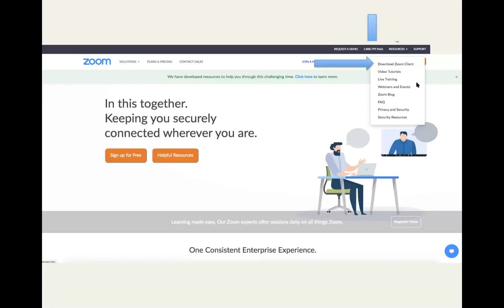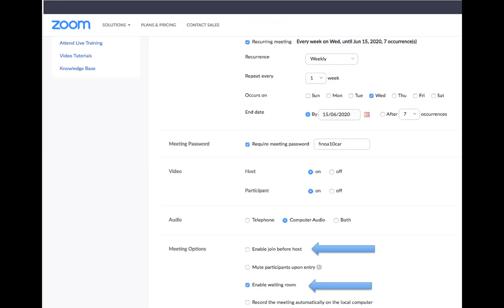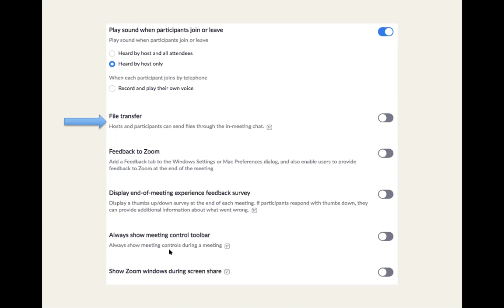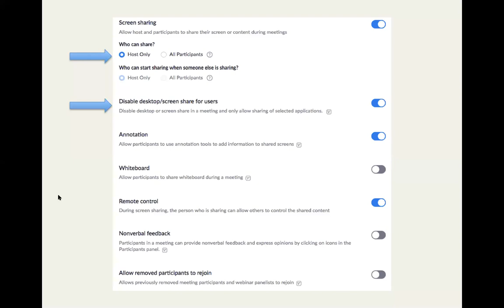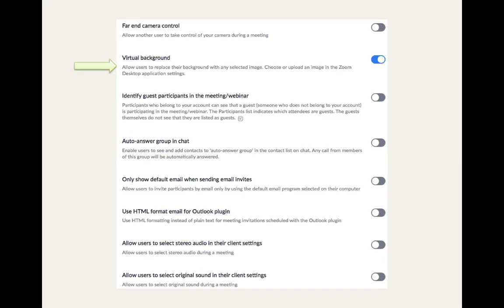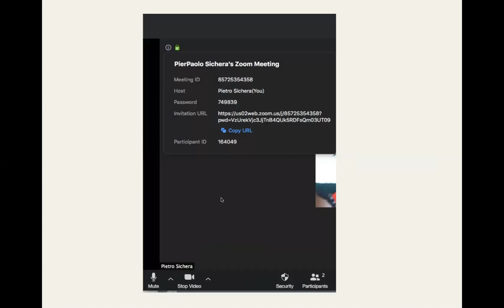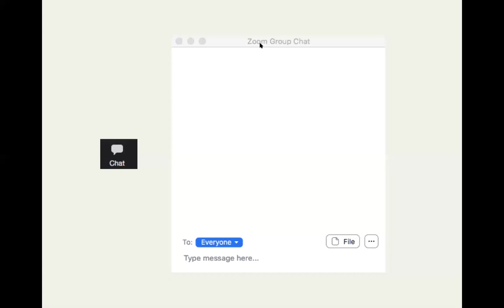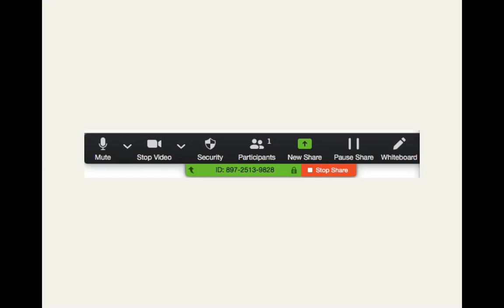Guida completa alle impostazioni di sicurezza - Zoom 4.6.12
Incontro di formazione per i docenti delle scuole di Modica sull'uso corretto di Zoom Meeting:
- come gestire in sicurezza la lezioni con gli alunni